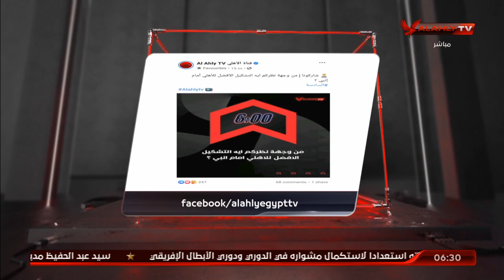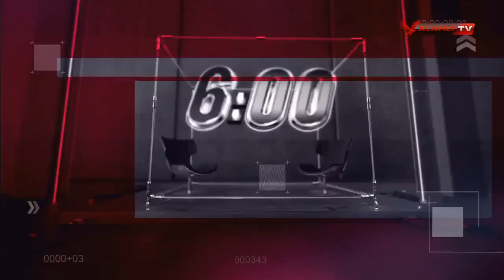شاهد.. تقنية الواقع الافتراضي على شاشة قناة الأهلي | السادسة